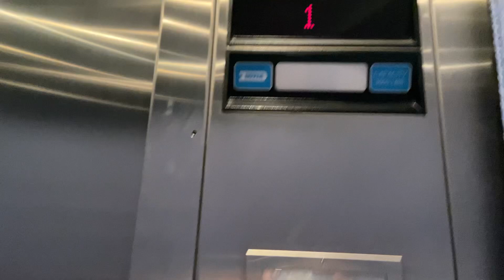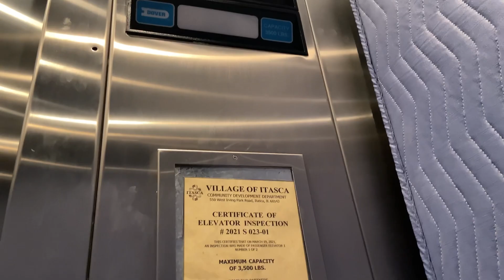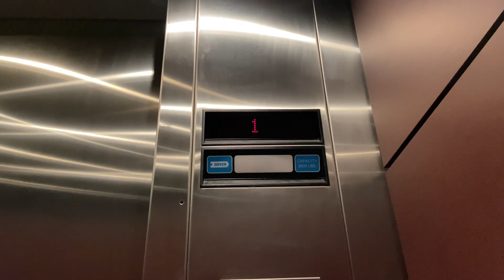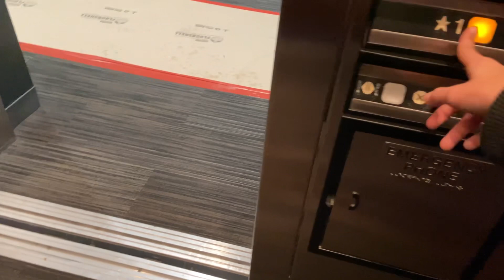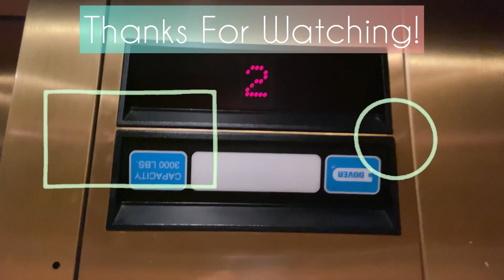Happy Birthday F5TornadoGray! Dover Hydraulic Elevators | 1430 N Arlington Heights Rd | Itasca, IL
Filmed: 12/1/2022

Happy Birthday F5TornadoGray!

one word: pos

Elevator Details/Specifications idk:
Elevator Brand: Dover
Elevator Cars: 2
Floors: 2
Installed In: 1990s idk
Elevator Capacity: 3500
Elevator Buttons: Impulse
Elevator Call Buttons: Impulse
Elevator Indicator: Impulse Dot Matrix
Elevator Door Type: Center Open

My Rating: 2/10
Cab Rating: Very Nice

Intro Made With InShot
Outro Made With InShot
Thumbnail Was Made With Canva
Tags you shouldn’t read
Filmed on the iPhone 11, iOS 16.1